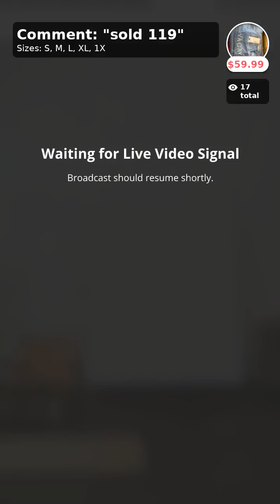September 22, 2023 Live Sale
We're getting ready for colder weather with some awesome outfits centered around some beautiful club bags!